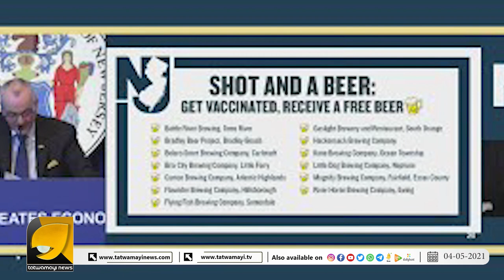വാക്സിന്‍ എടുക്കൂ... ബീയര്‍ നേടൂ; ഇനി വാക്സിന്‍ എടുത്താല്‍ ബീയര്‍ ഫ്രീ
വാക്സിന്‍ എടുക്കൂ... ബീയര്‍ നേടൂ; ഇനി വാക്സിന്‍ എടുത്താല്‍ ബീയര്‍ ഫ്രീ | FREE BEER TO COVID VACCINE RECIPIENTS